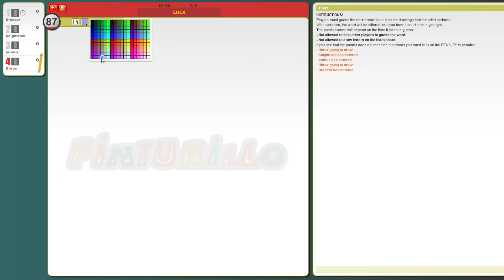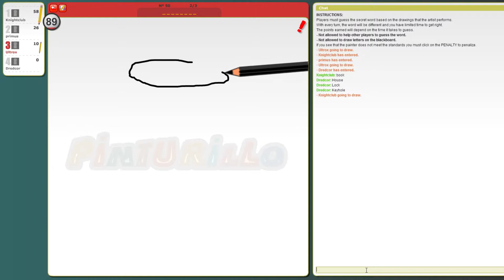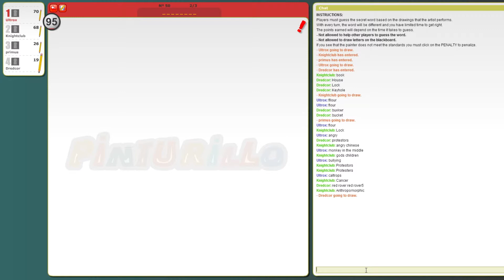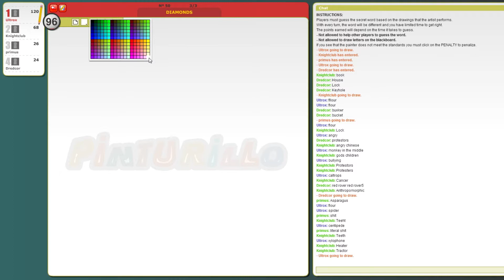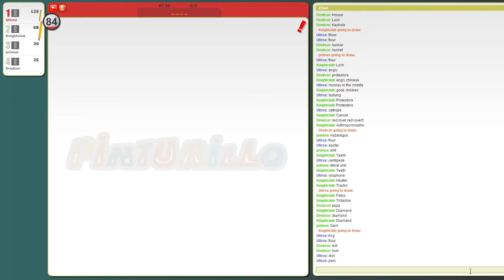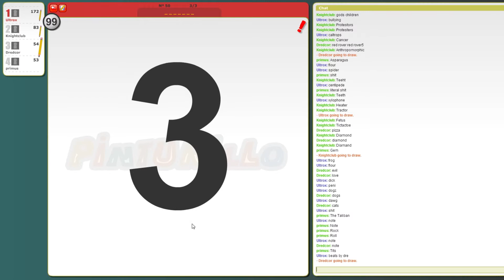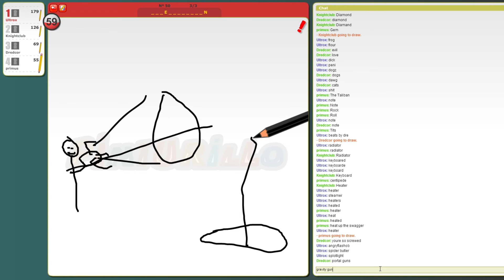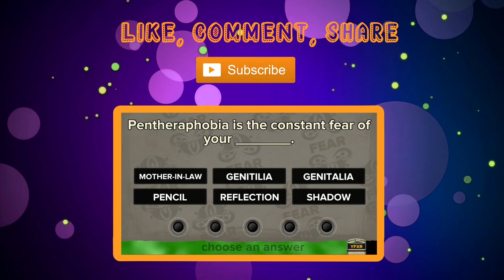ISAAC NEWTON'S PORTAL [Pinturillo #01]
The year was 1666, Isaac Newton observes an apple falling from a tree, no one had ever seen an apple fall from a tree before, so this caused him to hypothesize The Universal Law of Gravitation. Seeing as Isaac Newton now has infinite power over gravity, he travels forwards in time to tell a young Gabe Newell of his findings. And that is how teleportation was invented.